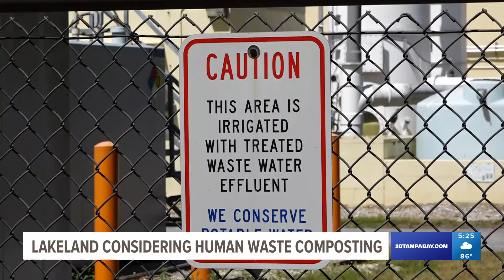Lakeland okays $120K study on turning human waste into profitable fertilizer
The six-month study will consider whether it's worth it for Lakeland to build a $20 million composting plant.